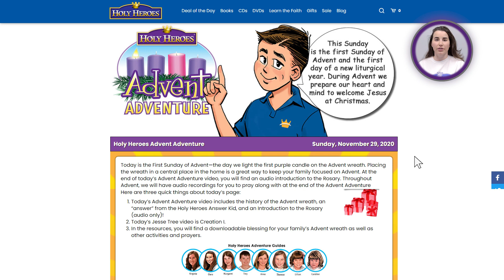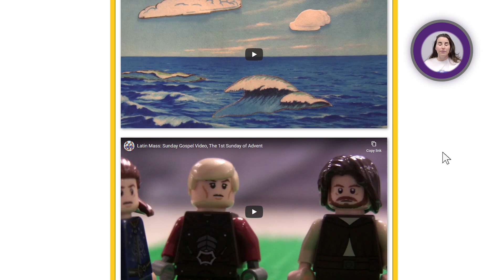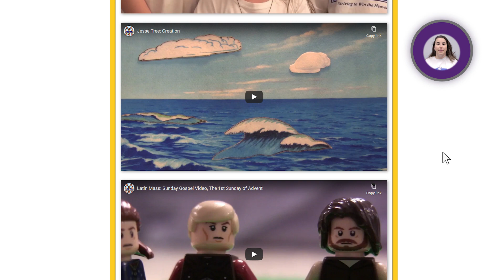Advent Adventure: Online Program Tour